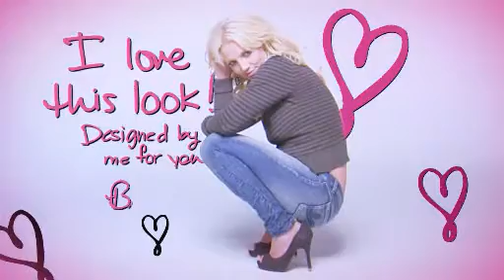Candies Britney - Backstage 1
Britney Spears  Backstage